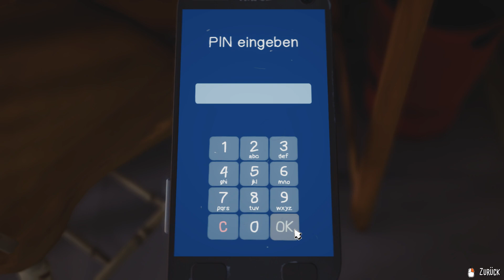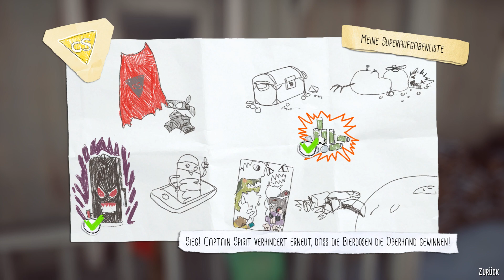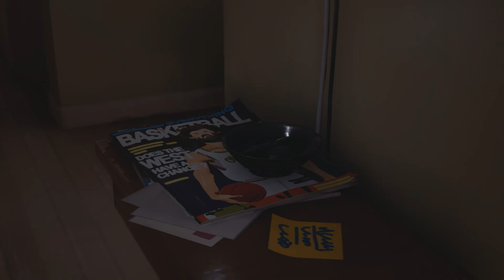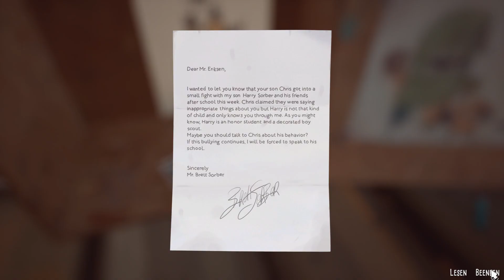Ich und der Böse Schneemann #03 The Awesome Adventures of Captain Spirit |FlorianThx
Ich hoffe dir hat das Video gefallen ich hoffe ich konnte ein Abo abstauben und Glocke läuten lassen ^^